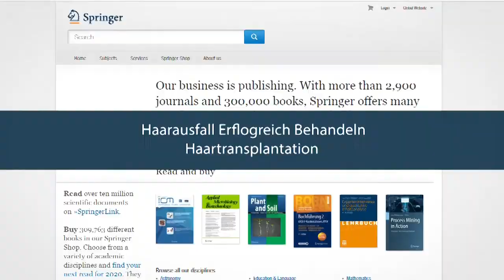Springer interview with Dr. Nilforoushzadeh | مصاحبه مجله اشپرینگر آلمان با دکتر نیلفروش زاده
مصاحبه مجله اشپرينگر آلمان با چهره برتر پيوند مو خاورميانه،دكتر نيلفروشزاده
كه بيش از ٧٠٠٠ جراحي كاشت مو در پرونده كاري خود دارند توسط آقاي دكتر گرونه از متخصصين برتر پوست و مو آلمان و خانم آولينا ماريو انجام شده است.
در اين مصاحبه به تكنيك هاي كاشت مو، جايگاه ايران در خاورميانه در زمينه پيوند مو، علل ريزش مو، ميزان اثر گذاري كاشت مو، افراد كانديد كاشت مو، ميزان تراكم كاشت و ... پرداخته شده است.